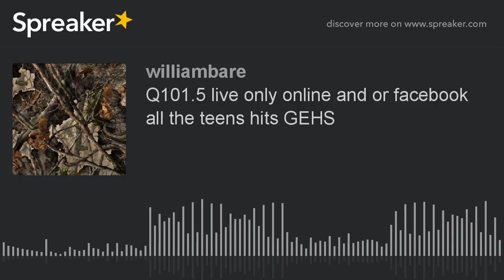Q101.5 live only online and or facebook all the teens hits GEHS (part 2 of 2, made with Spreaker)